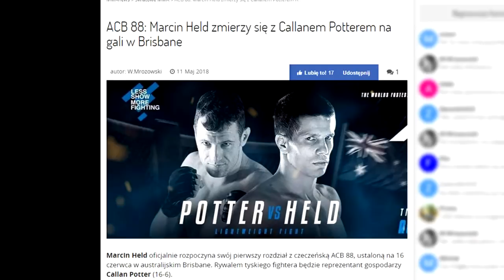ACB 88: Marcin Held wciąż na siłach, żeby rywalizować z mocnymi rywalami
Zbliżający się czerwcowy debiut ACB 88 w Australii, to dobry moment aby porozmawiać z Marcinem Heldem odnośnie rywala Callana Pottera, który podobnie jak polski zawodnik, preferuje rozgrywać walki w parterze.